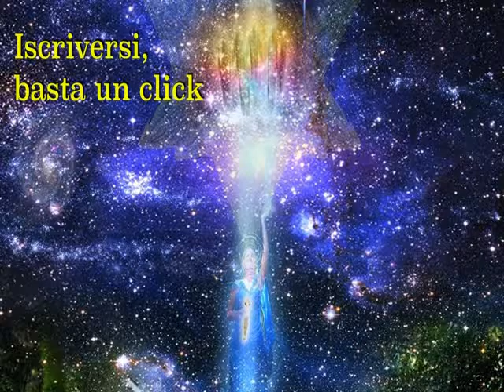Sleep Meditation, Insomnia, Calm Music, Sleep Therapy, Study, Relax, Sleep Relaxing Music Spiritual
😋  Suono del cielo - Rumore Bianco.
Questo suono è tra i white noises più apprezzati perché oltre al rilassamento la pioggia e i tuoni mare scogli e vento rumore bianco, hanno sempre offerto un senso di libertà ed armonia con la natura.